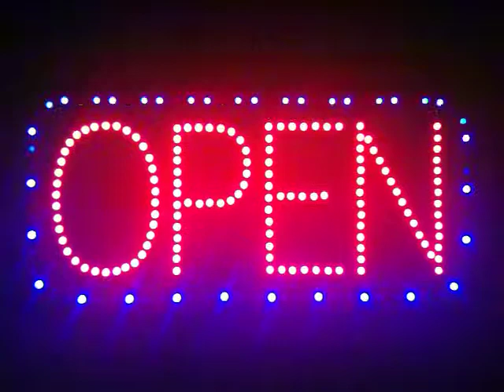LED OPEN SIGN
- Super bright LEDs sign
- Viewing Distance Up to 100 Feet
- 15 Watt Power Consumption (Low Energy Cost)
- Operating Voltage: 110 VAC/12VDC
- Lightweight And Easy To Install
- Safe To Touch And Operate
- For Indoor Use Only
- Accessories Included: 5 Foot UL Certified Power Cord, Hanging Chain